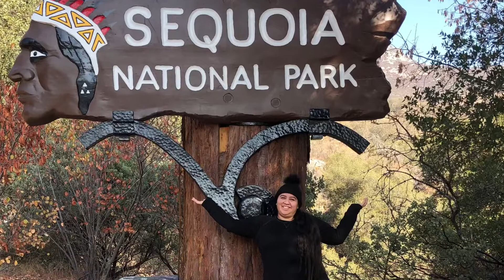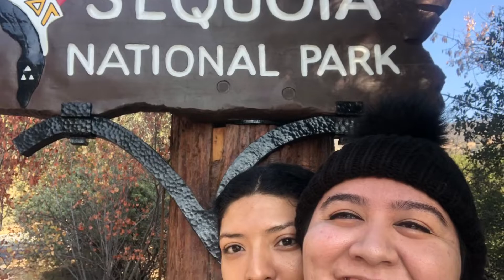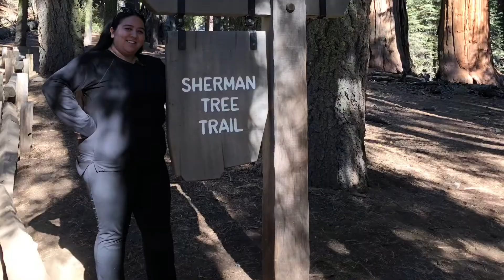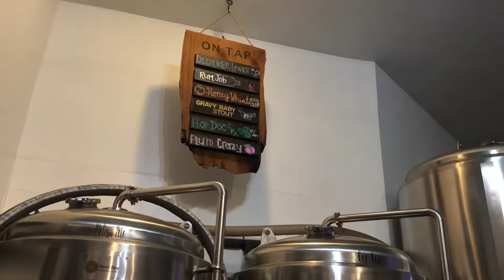Traveling To Sequoia National Park! Part Two Of My Weekend Getaway